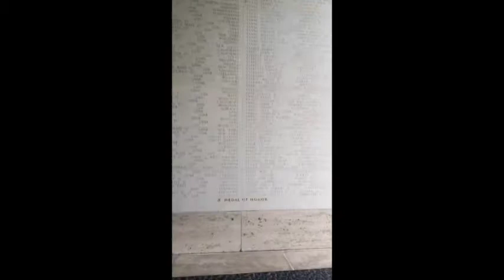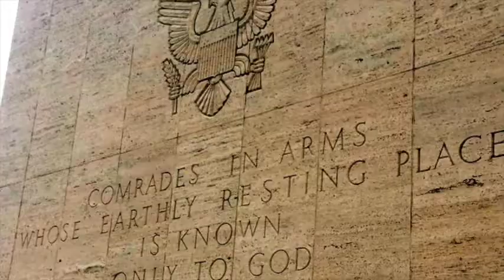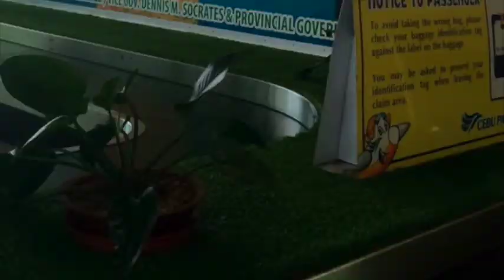Everything is smaller in the Philippines! Part 1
This is my first time going back to the Philippines since 2007! This time I'm bringing my boyfriend and this is his first time ever in Asia. Sorry for the shakey hand again. Enjoy!

Hi! I’m Kizzie! I’m just an average person hoping to brighten your day with my thoughts and experiences!

I have a passion for baking, cooking, decorating, making DIY crafts, traveling and trying new things. So, I’m sharing my personal experiences and tips with the world. Enjoy!

“Fears and Limits are often an Illusion that our mind creates. It clouds our judgement, thinking, and creativity. Let your thinking and creativity shine, who cares what everyone thinks. God created you to be one of a kind.”